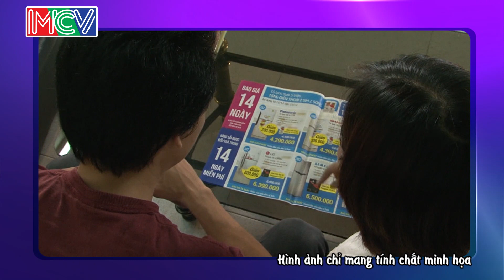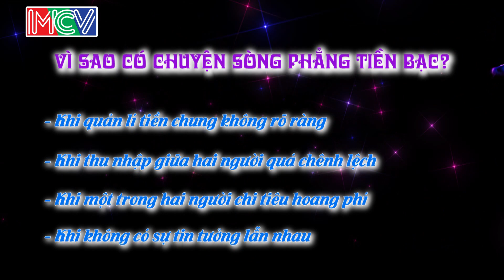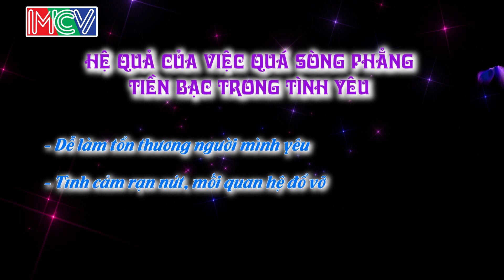Sòng phẳng tiền bạc | NGHÌN LẺ MỘT CHUYỆN | Tập 23 | 22/03/2015